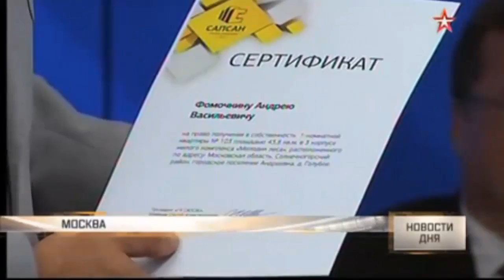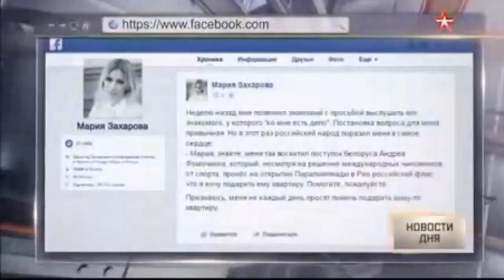Фомочкин получил сертификат на подаренную квартиру в Москве